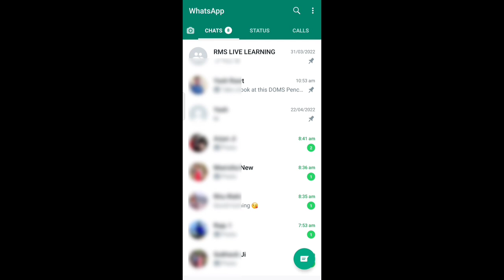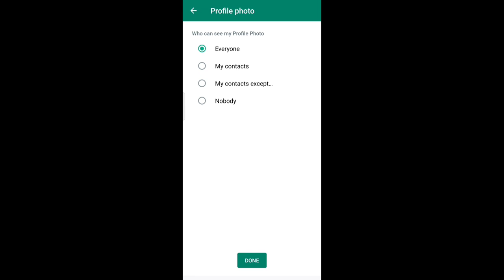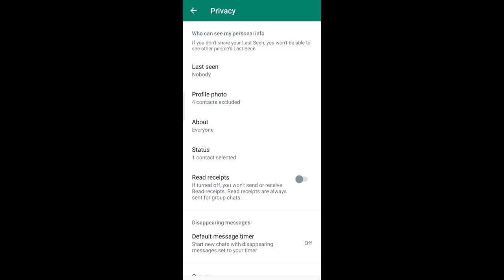WhatsApp profile photo (DP) जिसको चाहो उसको दिखाओ | WhatsApp profile picture secret settings 2022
WhatsApp ne ek new update roll out kiya hai jiske through whatsapp users ab apni profile display picture yani whatsapp profile photo ko kisi bhi contact se hide kar sakte hai iss new feature ka name hai my contacts except jiske through kisi bhi contact ko select karke aap usse apni profile picture hide kar sakte hai whatsapp ki iss new trick ko kaise use kare puri jankari ke liye ye video dekhe.